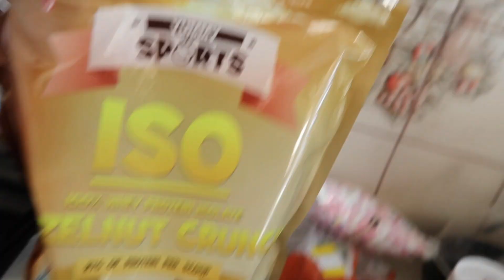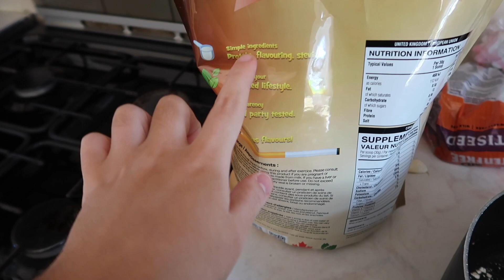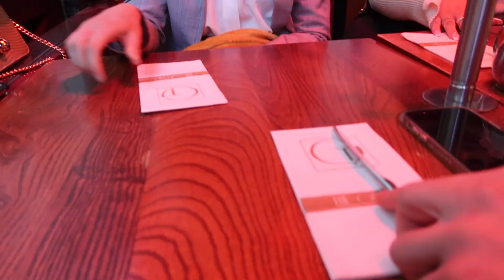SPEND THE DAY WITH ME VLOG | MINI SHOPPING HAUL